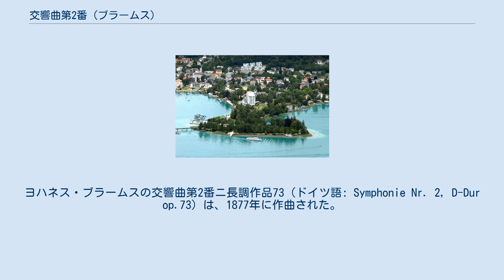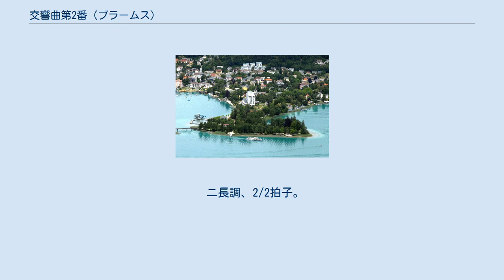交響曲第2番 (ブラームス)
ヨハネス・ブラームスの交響曲第2番ニ長調作品73（ドイツ語: Symphonie Nr. 2, D-Dur op.73）は、1877年に作曲された。
第1交響曲とは対照的に伸びやかで快活な雰囲気を示すが、構成的にも統一が見られ、音楽の表情は単純でない。
ベートーヴェンの交響曲第6番「田園」にたとえられ、「ブラームスの『田園』交響曲」と呼ばれることもある。
 ブラームスが交響曲第2番を作曲したペルチャッハ 1877年6月、ブラームスは南オーストリアのケルンテン地方、ヴェルター湖畔にあるペルチャッハに避暑のため滞在、第2交響曲に着手し、9月にはほぼ完成した。
10月にバーデン＝バーデン近郊のリヒテンタールに移り、そこで全曲を書き上げている。
4ヶ月間の作曲期間は、第1交響曲の推敲を重ねて20年あまりを要したのと対照的だが、第1交響曲の作曲中にも準備が進められていたという説もある。
 ブラームスは、ペルチャッハから批評家エドゥアルト・ハンスリックに宛てた手紙に「ヴェルター湖畔の地にはメロディがたくさん飛び交っているので、それを踏みつぶしてしまわないよう、とあなたはいわれることでしょう。」と書き送っている。
その後ブラームスは2年間続けてペルチャッハで夏を過ごし、この地でヴァイオリン協奏曲やヴァイオリンソナタ第1番「雨の歌」などが生み出された。
ブラームスの親友のひとりである外科医のテオドール・ビルロートは、第2交響曲に接して「ペルチャッハはどんなに美しいところなのだろう。」と語ったとされる。
 1877年12月30日、ハンス・リヒター指揮のウィーン・フィルハーモニー管弦楽団によって初演された。
この初演は大成功で、第3楽章がアンコールされた。
翌年9月にブラームスは故郷のハンブルクに招かれ、自身の指揮によって再演を果たしている。
 フルート2、オーボエ2、クラリネット2、ファゴット2、ホルン4、トランペット2、トロンボーン3、チューバ、ティンパニ一対、弦五部。
 ブラームスの他の交響曲で使われているコントラファゴットが使用されず、第2番だけにチューバが使われているのが特徴的である。
 約45分（第一楽章の繰り返しを含む）。
 ニ長調、3/4拍子。
ソナタ形式(提示部反復指定あり)。
冒頭に低弦が奏するD－C#－D（ニ－嬰ハ－ニ）の音型が全曲を統一する基本動機となっている。
ホルンが牧歌的な第1主題を出し、木管がそれに応える。
ヴァイオリンが基本動機に基づく明るい旋律を歌う経過句ののち、チェロが第2主題を奏する。
この主題の冒頭は「ブラームスの子守歌」として親しまれている子守歌 op.49-4を嬰ヘ短調にしたものを基にしており、イ長調へ向かう。
提示部には反復指定があるが、あまり実行されない。
展開部では、主として第1主題を扱い、経過句や基本動機も加わる。
第1主題に基づくトロンボーンの響きが次第に高まってクライマックスを築く。
緊張が緩んだところで再現部となる。
コーダでは、独奏ホルンや弦楽の幻想的な響きが聴かれ、木管が基本動機に基づく旋律を示し、次第に弱くなって結ばれる。
「沈みゆく太陽が崇高でしかも真剣な光を投げかける楽しい風景」（クレッチマー）と表現されることもある。
 ロ長調、4/4拍子。
自由なソナタ形式。
 ト長調、3/4拍子。
ABABAの形式。
Aはチェロのピチカートに乗ってオーボエが吹く主題。
基本動機の反行形である。
Bは2/4拍子でテンポが速くなるが、主題自体はAの変奏で弦が奏する。
二つめのBは3/8拍子に変えられている。
 ニ長調、2/2拍子。
ソナタ形式。